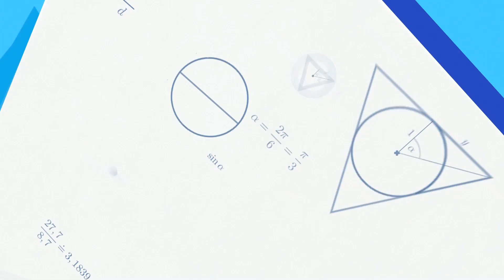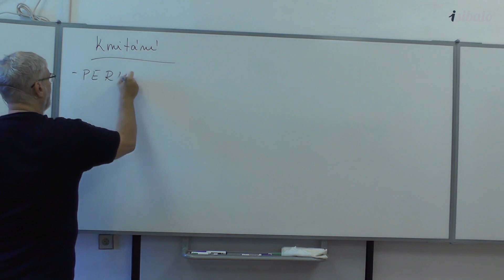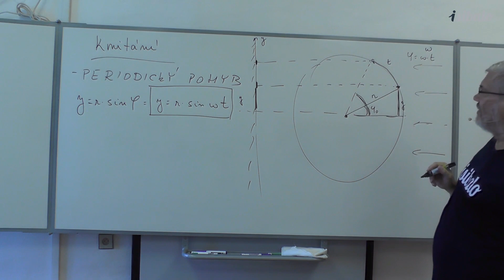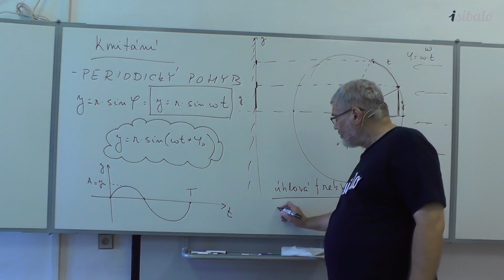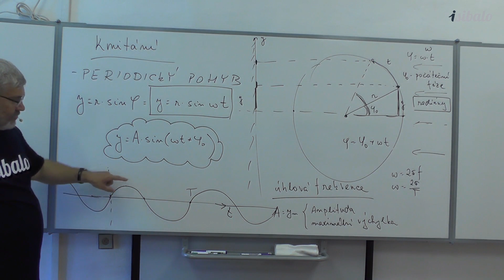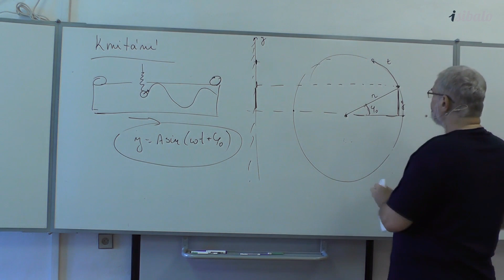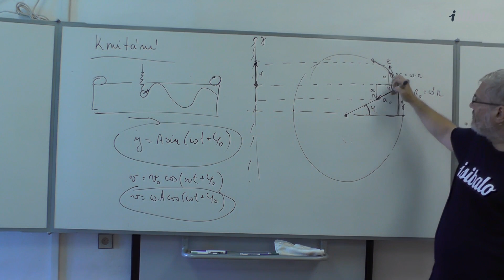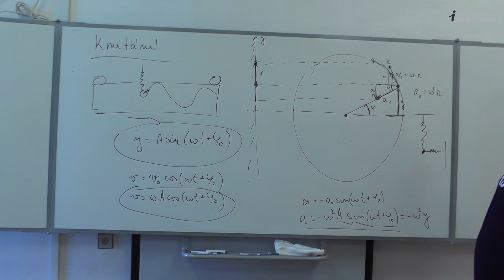1 - Kmitání (FYZ - Kmitání a vlnění)